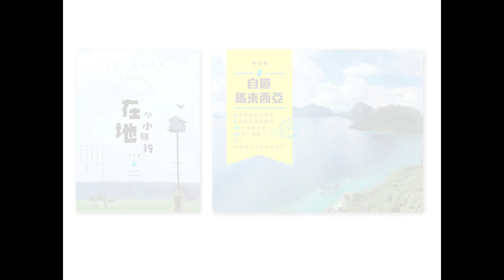ZhuoYanHao EP9 final